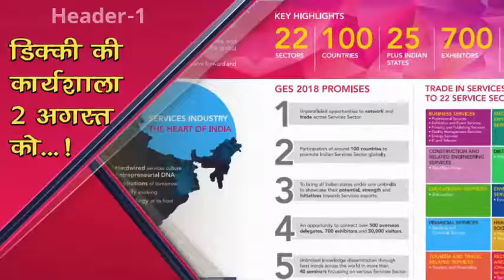जान जोखिम मेंडालकर स्कूल पहुंचते है बच्चे